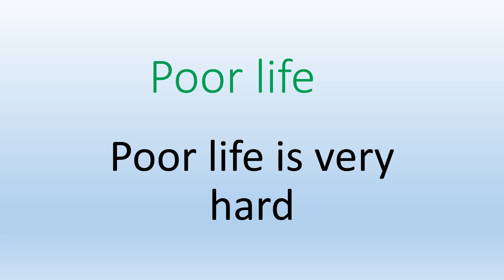Poor's life | Presentation | PowerPoint